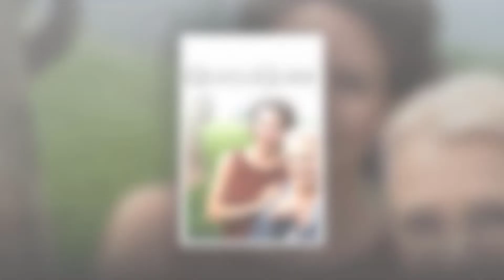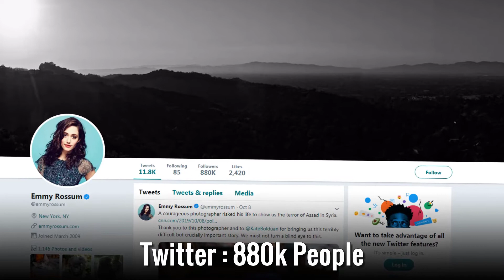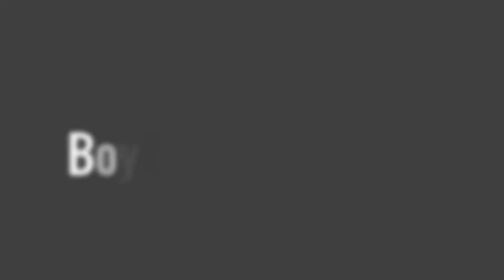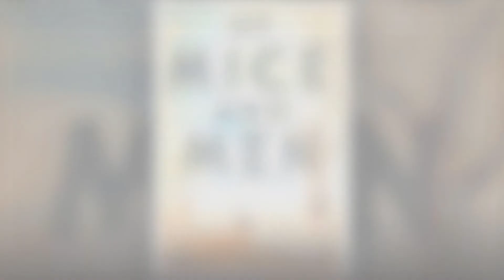Emmy Rossum - Lifestyle, Boyfriend, Net Worth, House, Car, Biography 2019 | Celebrity Glorious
♡Celebrity Glorious♡